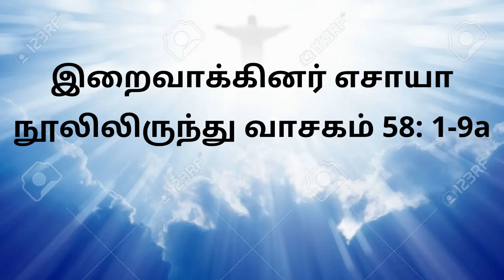விரைவில் உனக்கு நலமான வாழ்வு துளிர்க்கும்; இறைவார்த்தை | TAMIL BIBLE READING 2022 | 4TH MARCH 2022